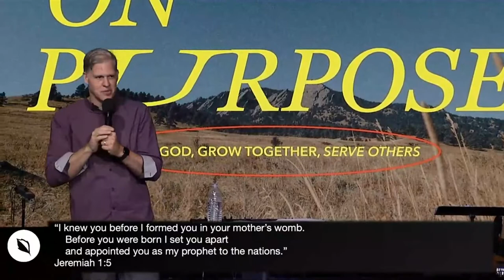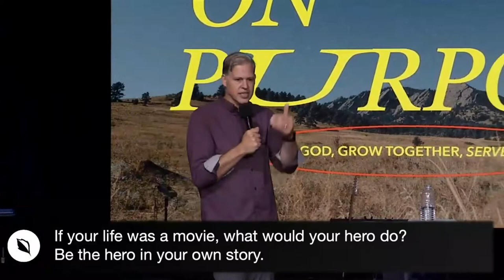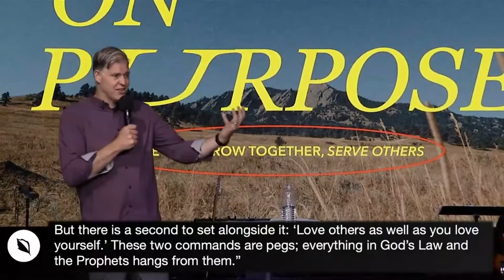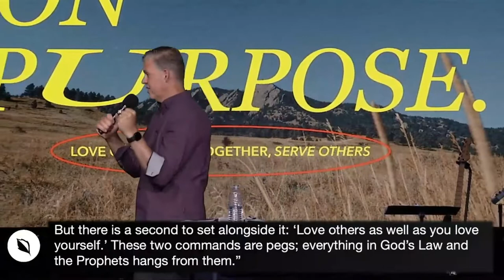A PROPOSITO Parte 2 /// Pastor John Bidaurreta | Iglesia Nueva Vida Novato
Únase a nosotros para la iglesia en línea el domingo 14 de agosto de 2022. La transmisión en vivo comienza a las 11 a.m.

Iglesia Nueva Vida Online ~ Presencia • Personas • Propósito ~ Adoración y Mensaje de Novato, California